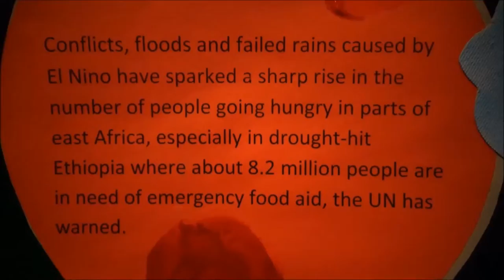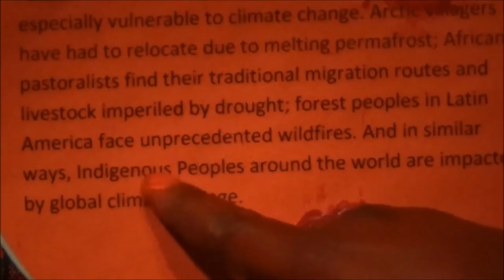Tamrat Gezahegne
Tamrat Gezahegne, Figueras, Jiwar, Spain, Lola, Ethiopia